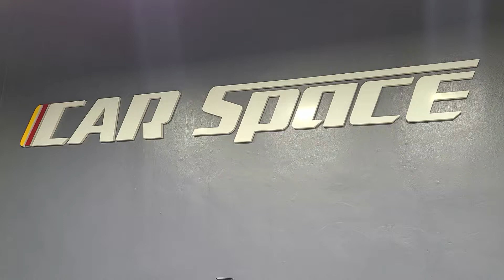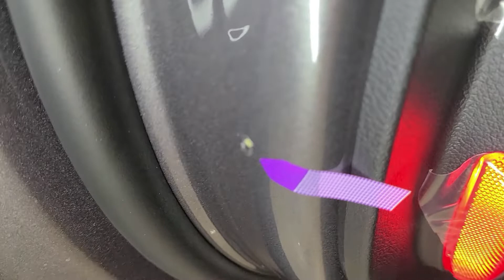[싼타페TM] 도장불량 도장부불어까짐 인수거부!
안녕하세요.
하남 카스페이스 공식체널 카스페이스 하남점입니다.
오늘소개드릴 차량은 싼타페TM 인수거부 되었습니다.
어떤 문제점이 이었는지 확인해 보도록 하겠습니다.

신차검수를 왜하는지
광고 스타트

안녕하세요!
대한민국 신차검수 1등 업체 “하남 카스페이스”입니다

신차검수의 중요성은 다들 아시죠?
현@ 기@자동차 ★품질경영★ 을 한다고 하는데
★U튜브 보고 조립하고 단차를 발로 잡는 저품질★
논란이 되고 있는 요즘 차량가격은 매년 올라
수입차와의 가격경쟁에 이르렀습니다.

고객님께서 ★탁송기사님을 옆에 기다리게 하고★
혼자 검수를 하시기엔 너무 부족한 시간과
놓칠 수 있는 부분이 상당히 많습니다.

그런 불편함을 해결하고자 체계화된 차량 전문가들이
★신차검수표★ 기본으로 검수를 진행합니다.
★내부.외부.엔진.배터리,열선,누수,하부검사★ 까지
차량 전체를 꼼꼼하게 체크하여 고객님께
실시간 전송함으로서 인수과정의 긴 시간과 노력을
아낄 수 있는 가장 좋은 방법이라 생각합니다.

고객님의 소중한 차량! 최선을 다해 시공함을
하남 카스페이스는 약속드립니다!

★꼼꼼함 과 정직함★ 하남 카스페이스!
감사합니다!